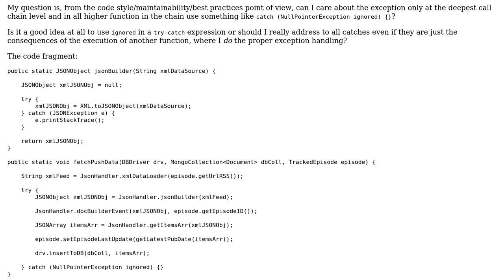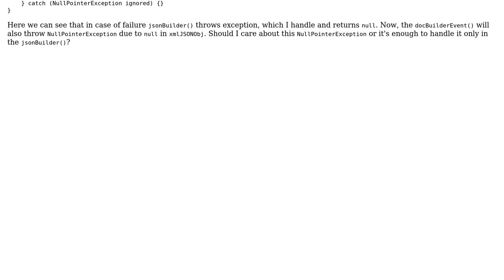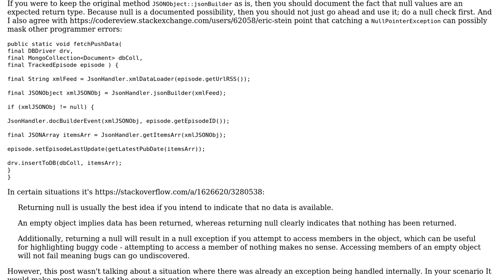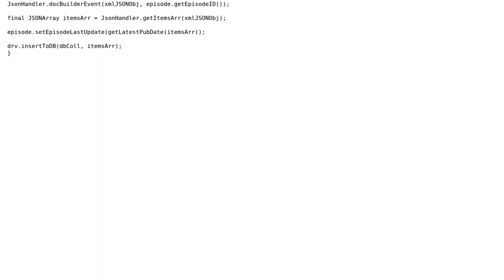Code Review: RSS to JSON for insertion into MongoDB (2 Solutions!!)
Code Review: RSS to JSON for insertion into MongoDB

With thanks & praise to God, and with thanks to the many people who have made this project possible! | Content (except music & images) licensed under CC BY-SA | Music | Images & others | With thanks to user Mike user flakes user Eric Stein and the Stack Exchange Network Trademarks are property of their respective owners. You are responsible for your own actions.